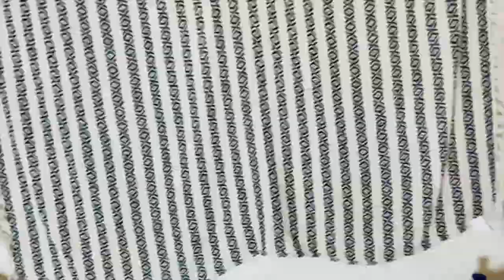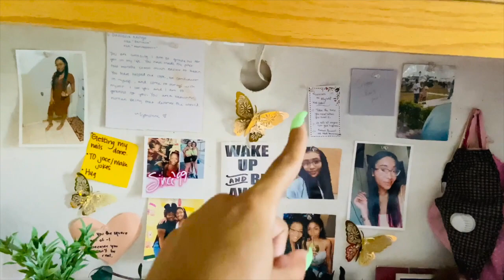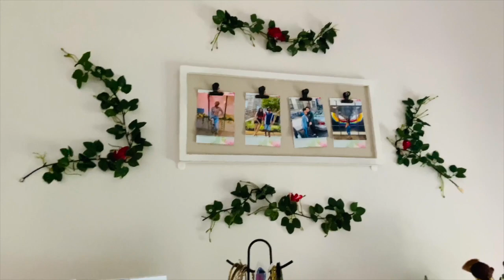MY DORM ROOM TOUR | BARD COLLEGE 2020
Hey lovelies, join me as I transform my dorm room and give you a room tour all in one! It took me so long to get this video done as you can see I have like three different hairstyles but it's finally here! I hope you'll enjoy it! So much more content coming soon!